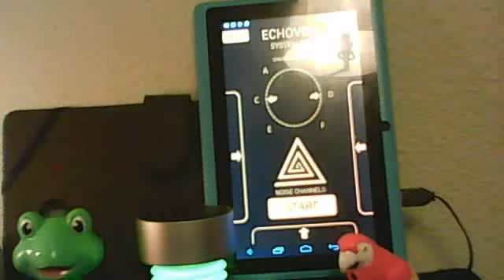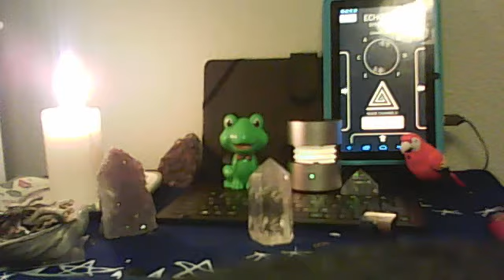EV3 Bank A session; my room. "we like it" @6:15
Webcam video from May  5, 2015 03:55 AM (UTC) Spirit Communication, EV3 Bank A session; my room. Did my grandma Madge Ballantine came through? I think I heard her name, and some other spirits, I'll have to review, please comment what you see or hear, and so I can add the EVP's tot he edits, if you can't afford expensive ghost tools (like me lol) than I would use the next best thing, either my body or cheep motion sensors you can find at any Dollar Tree or thrift stores, in my last video, I was just talking about spirits, and got a whisper EVP, which mean, (Electronic Voice Phenomena),  they "like it" when I talk about them, thanks for watching.